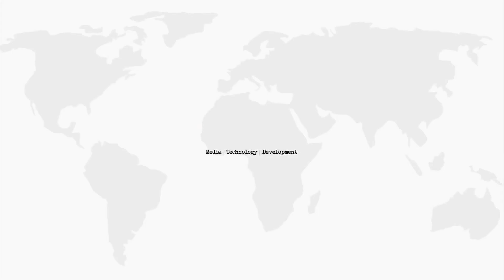ទិដ្ឋភាពពេលព្រឹកព្រលឹម នៅតំបន់រមណីយដ្ឋានអង្គរ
សៀមរាប៖ ការធ្វើដំណើរទៅមករបស់ប្រជាពលរដ្ឋតាមដងផ្លូវ នៅពេលព្រឹក ព្រលឹមថ្ងៃ២៣កុម្ភៈ ហាក់ធ្វើឱ្យរមណីយដ្ឋានកាន់តែរស់រវើក។ ពលរដ្ឋខ្លះ ធ្វើដំណើរទៅបំពេញការងារក្នុងក្រុងសៀមរាប, ខ្លះក៏ទៅស្រែចម្ការ, ខ្លះក៏ជូនកូនៗរបស់ពួកគេទៅសាលារៀន។ ចំណែកសិស្សខ្លះទៅក៏ធ្វើដំណើរទៅរៀនដោយខ្លួនឯងជាដើម។

ផលិតដោយសារព័ត៌មានឌីជីថលថ្មីៗ
វីដេអូ៖ ស៊ុល រ៉វី
ទំនាក់ទំនងផ្សព្វផ្សាយពាណិជ្ជកម្មជាមួយសារព័ត៌មានឌីជីថលថ្មីៗតាមរយៈ 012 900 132/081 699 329 ឬតេឡេក្រាម